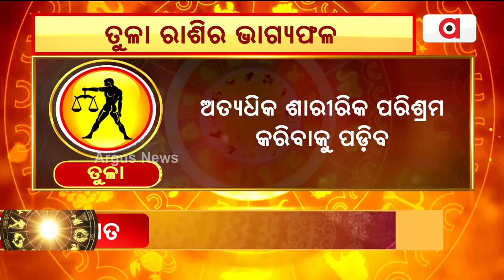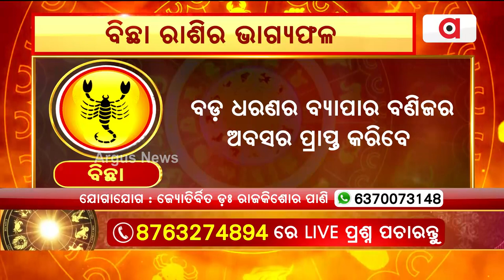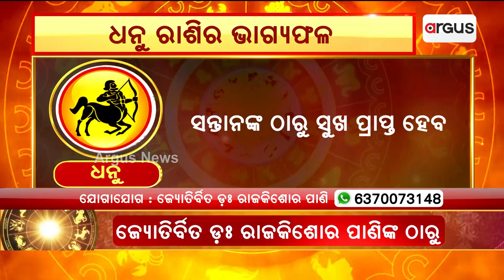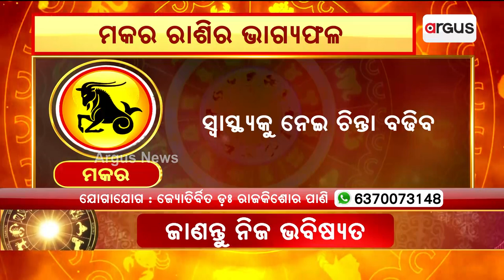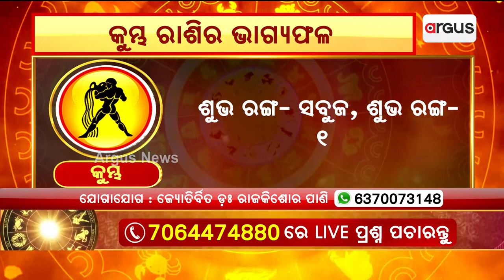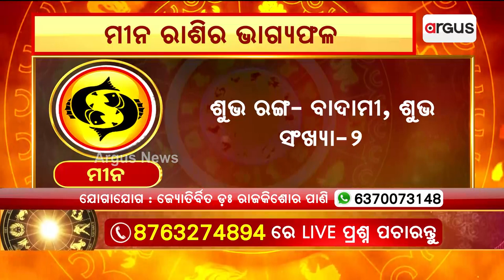24th April Horoscope | Libra To Pisces Astrology Prediction | Argus News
24th April Horoscope | Libra To Pisces Astrology Prediction | Argus News